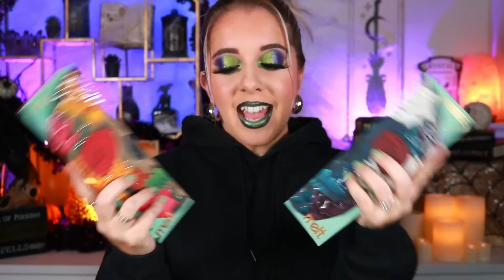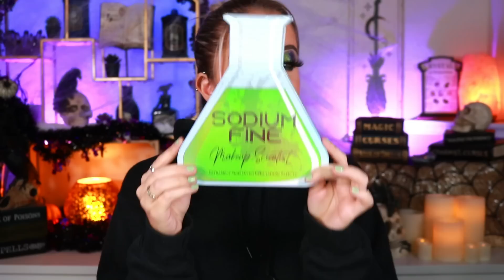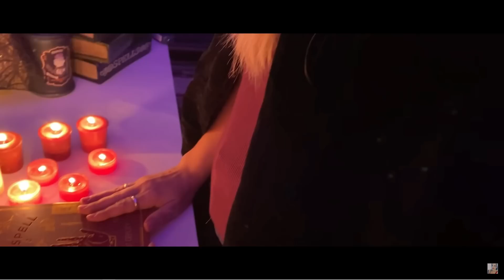RANKING MY TOP TEN FAVORITE HALLOWEEN PALETTES!!!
Hey guys!
In today's video I talk to you guys about my top ten favorite Halloween Palettes! These palettes inspire me to create fun halloween looks so hopefully they inspire you too!

Allie Dawson
52 Riley Road # 356